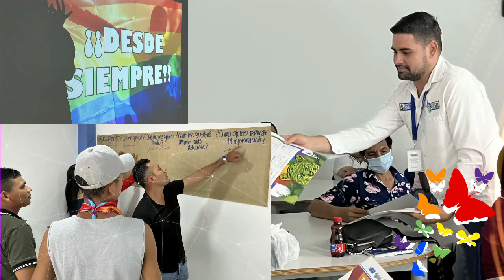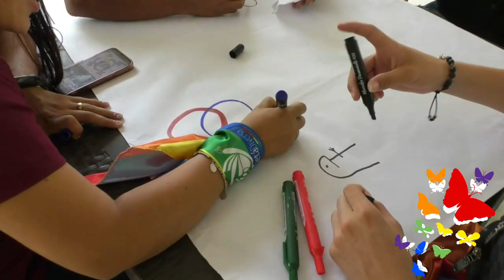Caquetá Diversa, GIZ, Paz Comunal 2022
Experiencias de los tres municipios Morelia, Valparaíso y San José del Fragua, capacitación en diversidad.